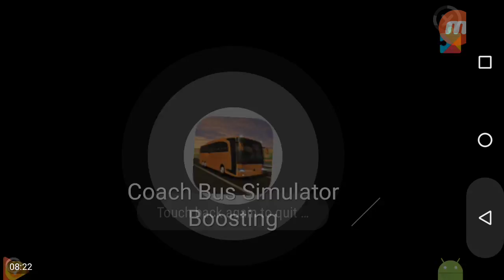Playing Coach Bus Simulator #2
Comment in the comment section below what I should play next time.